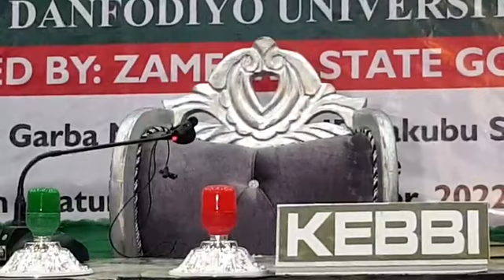18 December 2022